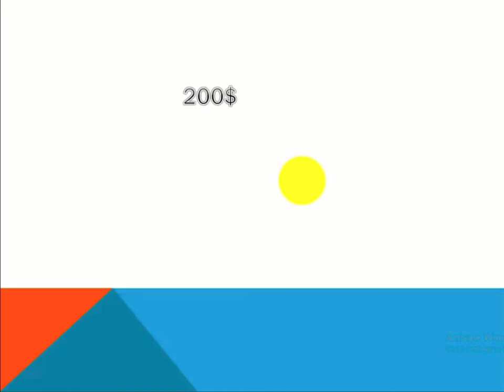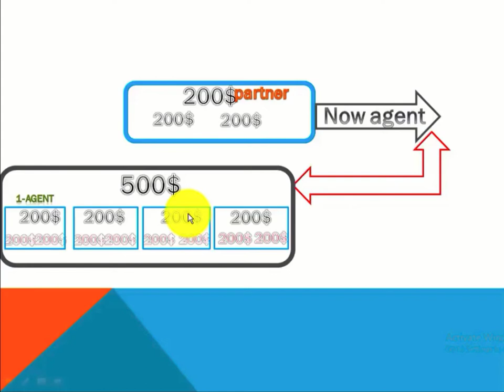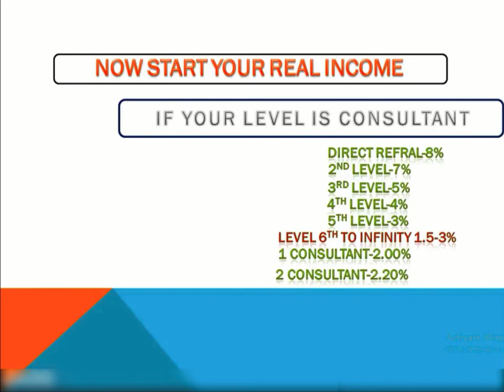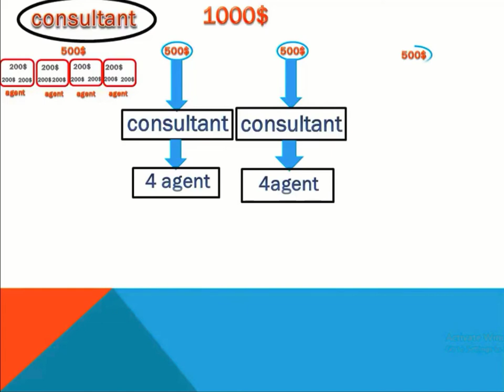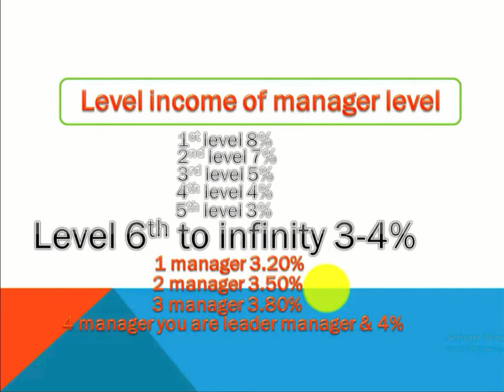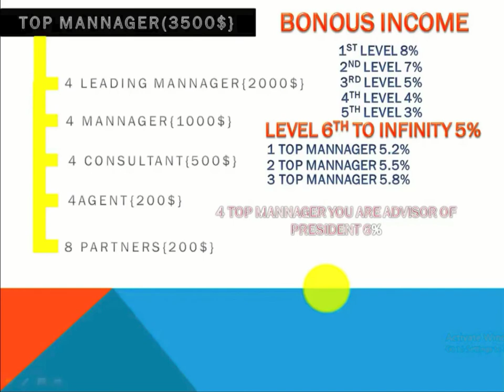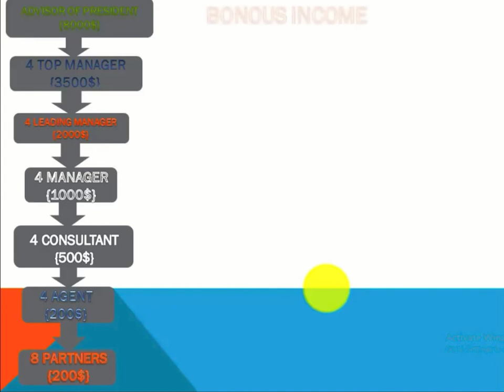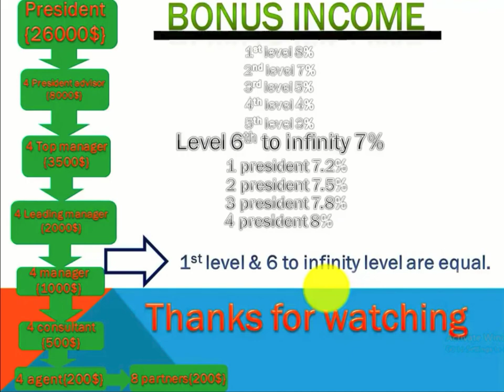SWIG Compensation Plan - Hindi.